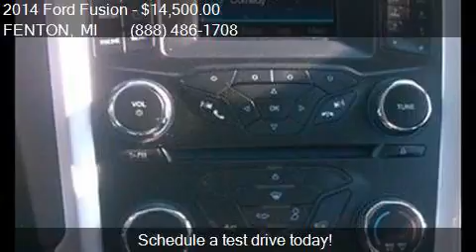2014 Ford Fusion SE 4dr Sedan for sale in FENTON, MI 48430 a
This 2014 Ford Fusion SE 4dr Sedan is for sale in FENTON, MI 48430 at LASCO FORD.

Engine: 2.5L I4
Transmission: Automatic 6-Speed
Color: Silver
Mileage: 22773
Contact LASCO FORD 2525 OWEN RD FENTON, MI 48430 to test drive this 2014 Ford Fusion SE 4dr Sedan today.